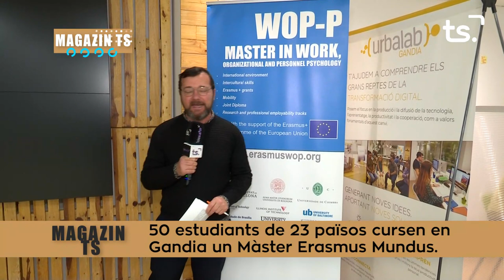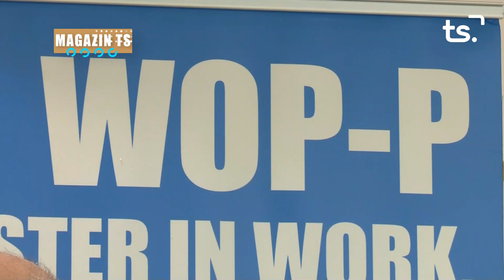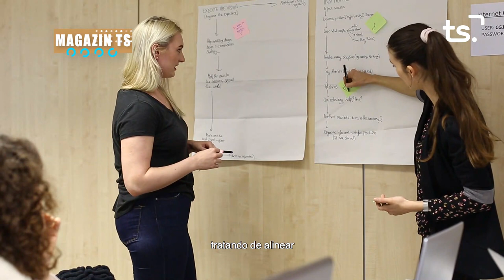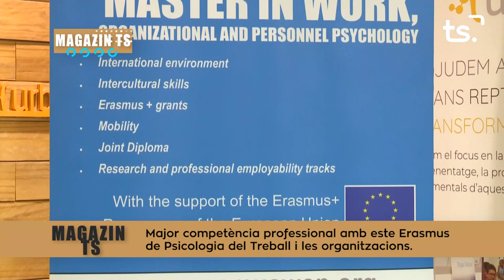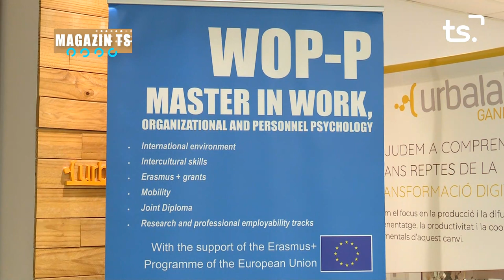MAGAZIN TS DIMECRES-MASTER INTERNACIONAL EN GANDIA - 2023-03-08